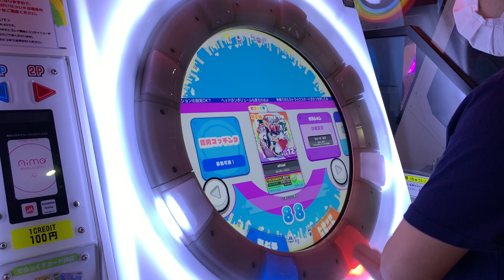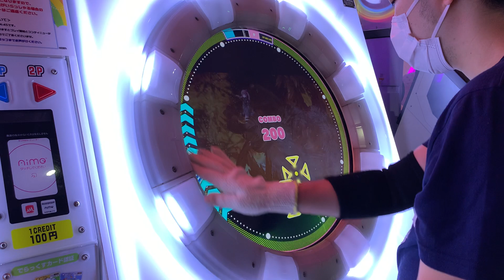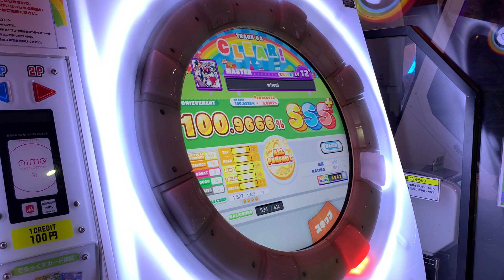【直撮りmaimai DX】 wheel DX MASTER AP [☆4 / DXS:1527 / MAX-75] (Player:Anthoney)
Player:Anthoney (twitter→@DJ_CELICA)

面白味成分配合。
巻き込みが難しいですw